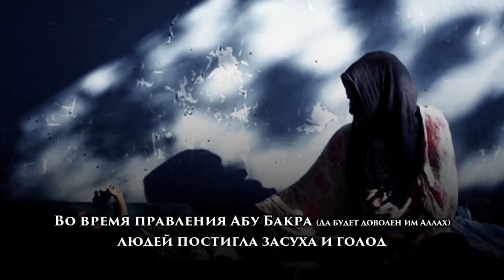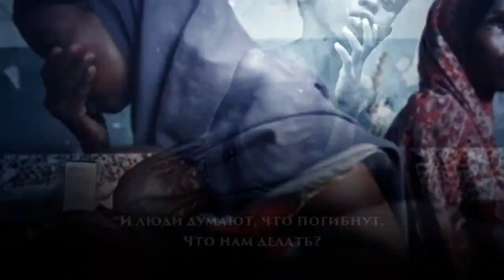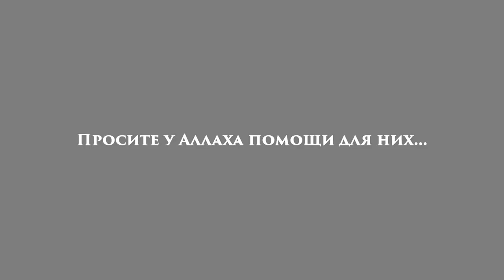«Сердце разрывается, когда видишь этих несчастных!» 2